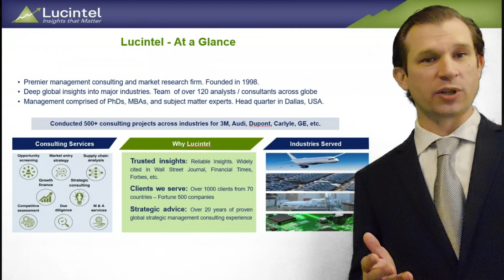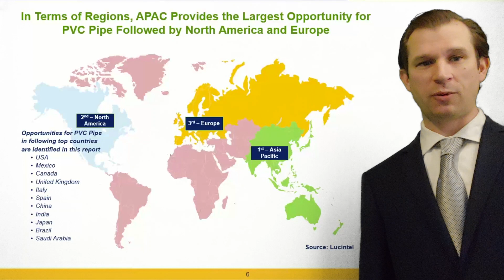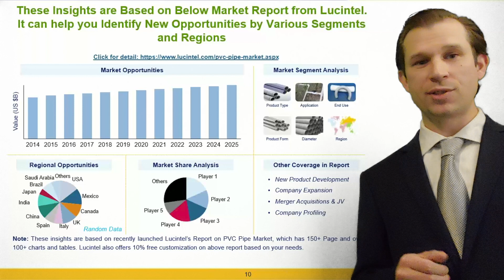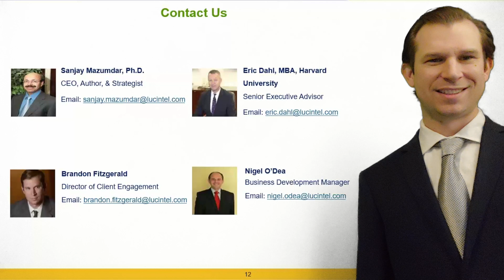Strategic Growth Opportunities in the PVC Pipe Market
This video is based on Lucintel’s significant research in the PVC Pipe Market. The video illustrates market dynamics, ecosystem, drivers, challenges and emerging opportunities in the PVC Pipe market. The video describes  how we combine primary interviews with secondary research along the value chain to drive insights.
Lucintel is a global management consulting and market research firm headquartered in Dallas, Texas. Lucintel has over 1,000 clients and offers consulting services in the area of market entry strategy, opportunity screening, due diligence, value chain analysis, and M&A for companies around the world. We are best known for our thought leadership in a number of industries.